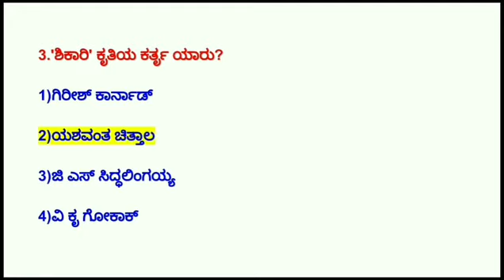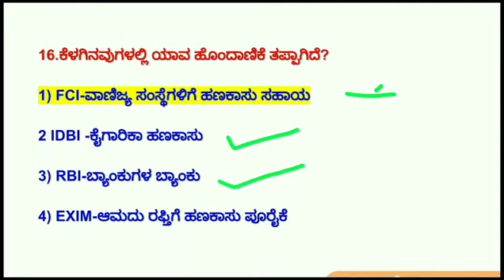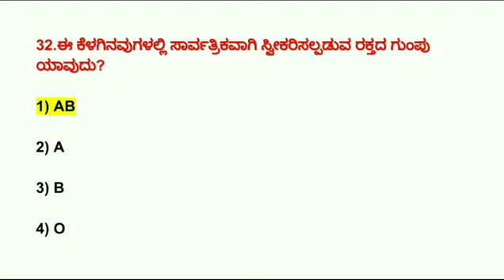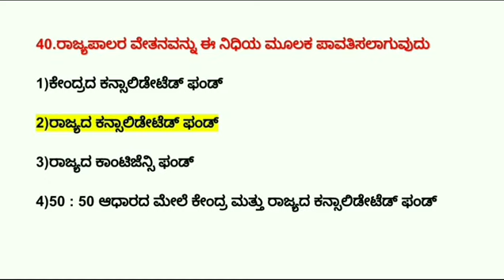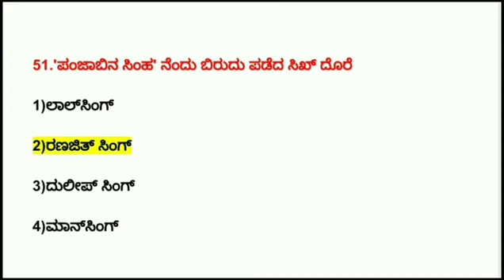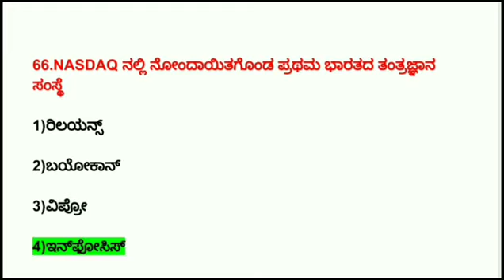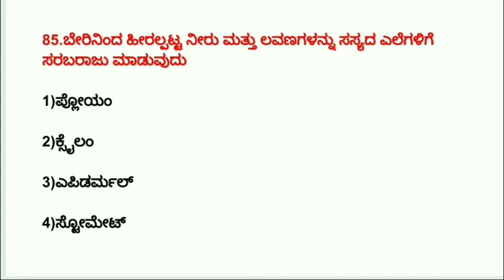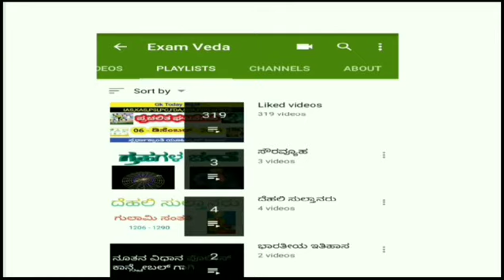ಸಿವಿಲ್ ಪೊಲೀಸ್ ಕಾನ್ಸ್ ಟೇಬಲ್ - 2020 MOST IMPORTANT QUESTIONS FOR POLICE CONSTABLE EXAMS IN KANNADA